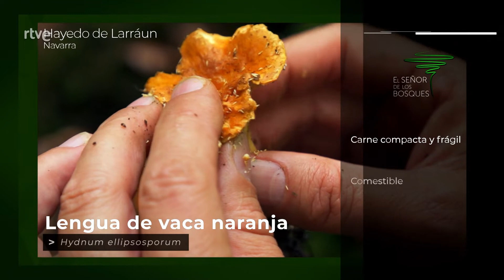Serafín Zubiri - El señor de los bosques | La2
Hayedo Larráun (Pamplona, Navarra)

A escasos kilómetros de Pamplona se encuentra el valle de Larráun, una hendidura verde en las faldas del Parque Natural de Aralar. El cantante y compositor invidente Serafín Zubiri, recorre junto a Vicente Sevilla este bosque legendario.